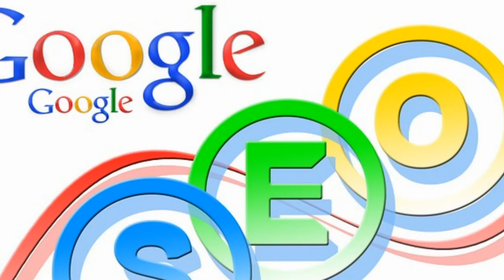Salem Alabama Nazarene Church Promote Your Church